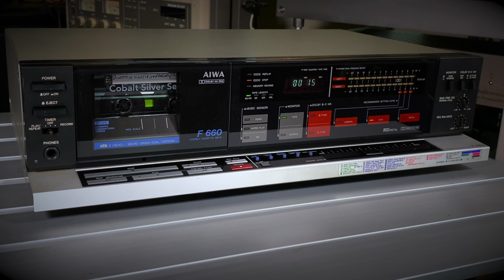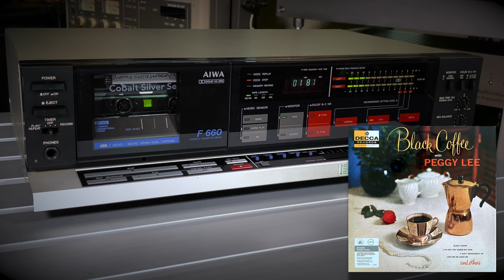Easy Living - Peggy Lee [Aiwa AD-F660U Cassette Deck recording ATR Cobalt Silver Series C-60 tape]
• Artist: Peggy Lee
• Album: Black Coffee
• Title: Easy Living
• Year: 1956
• Label: Acoustic Sounds Verve Series

Playback Equipment

*All three products above represented and available for purchase exclusively from Let There Be Sound, L.L.C. of Weston, Florida.

Cassette Tape: ATR Cobalt Silver Series (C-60)

Digital Recorder

Produced by

Oswaldo Martinez
President/Let There Be Sound